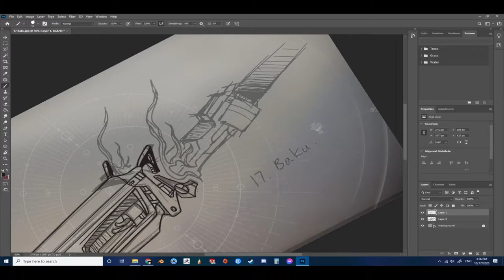Yokaitober 2020 - Day 17 - Baku - Art Timelapse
Destiny 2 Sparrow Fan Art

“Baku are revered as powerful forces of good and as one of the
holy protectors of mankind. They feed on the dreams of
humans—specifically bad dreams.”

Music Ownership:
Televisor – Odyssey (Feat. Danyka Nadeau) (Relesed by Funky Way) [Nu Disco]
This video is not for monetization, only documentation and for fun.